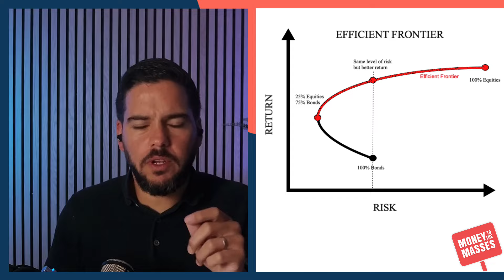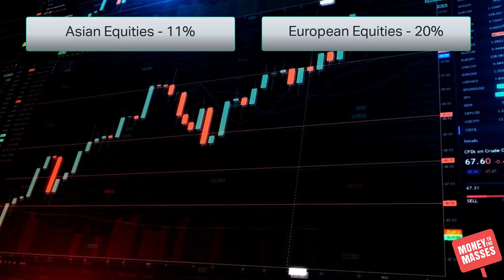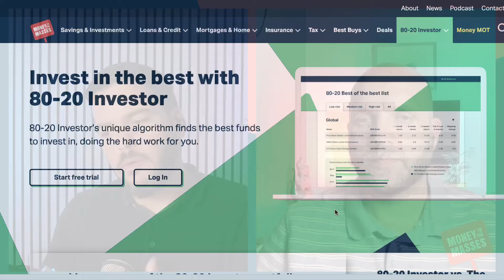Podcast Ep 473 - Exploring the efficient frontier, pension recycling & money mule warning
In this week's episode Damien explains the concept of the 'efficient frontier' and how it can help investors build a portfolio with the highest possible returns for a given level of risk. Damien also talks about the potential tax implications of pension recycling, a way in which individuals reinvest their tax-free cash or pension income back into a pension scheme. Finally, Andy explains the dangers of becoming a money mule including the consequences of getting involved in financial crime and the steps you can take if you feel you've been targeted.

Check out this week's podcast article on the Money to the Masses website to see the full list of resources from this week's show

00:00 - Podcast episode 473
02:36 - Exploring the Efficient Frontier in Investing
13:40 - Understanding the Potential Tax Implications of Pension Recycling
21:45 - The Dangers of Becoming a Money Mule
29:22 - Follow us on all our socials

Support the podcast: You can now support the MTTM podcast by visiting our dedicated podcast when making any financial decision.

You may already compare products and services online and make purchases but by doing so via our dedicated page you might not only save money but could also earn cashback or take advantage of exclusive offers for MTTM listeners.  Every time you use a link on the page we may earn a small amount of money for our podcast. Thank you for being an incredible part of our community. Your support means the world to us.

Since 2010 Money to the Masses has been helping people with their personal finances for FREE. Money to the Masses is one of the UK’s leading independent personal finance websites specialising in all aspects of financial planning including investments, pensions, property, insurance, mortgages, budgeting and saving. We bring together expertly written content, interactive tools and technology to help over 4 million people a year across our platform.

If you are looking to get your finances in shape then check out Damien's FREE Money MOT